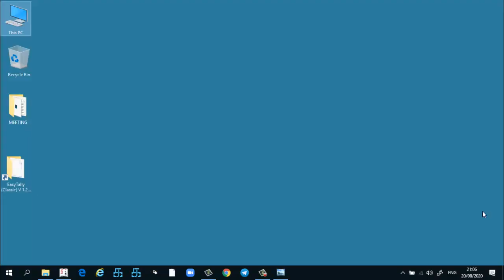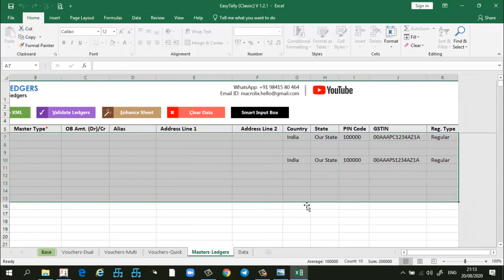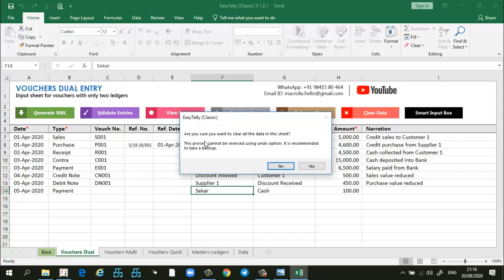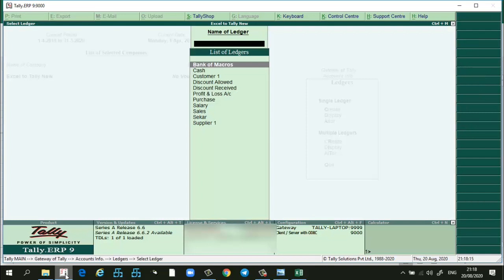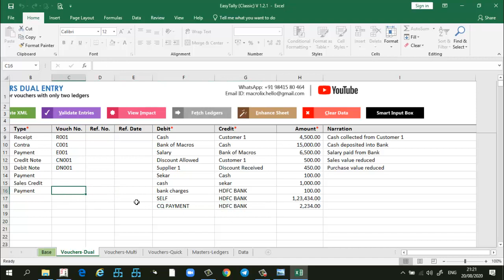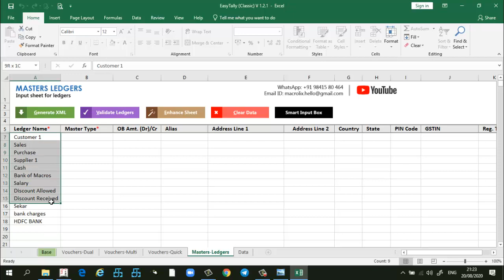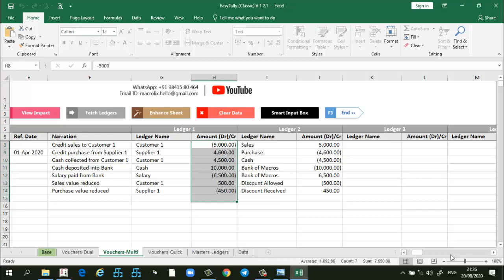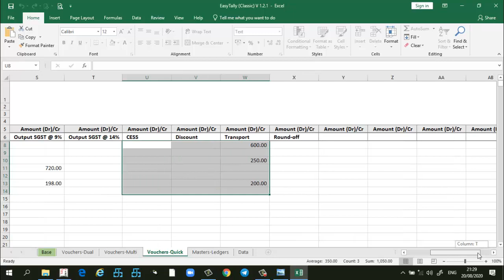FREE EXELL TO TALLY WITH NEW FEATURES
Free Excel to Tally With New Features
Import through xml
Import Masters with alias
Import all type of Vouchers
Create new type of vouchers for Import